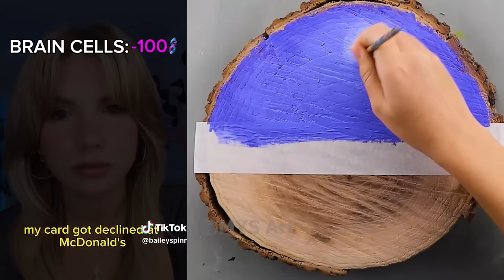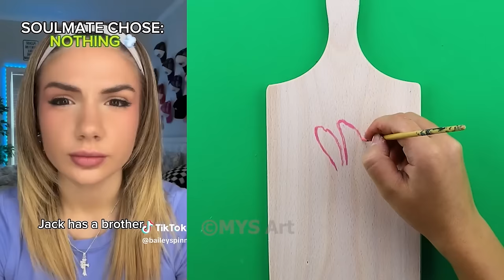*1 Hour*🎨 Text To Speech 🎨 ASMR Satisfying Art || @Bailey Spinn || POVs Tiktok Compilations 2024 #15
*1 Hour*🎨 Text To Speech 🎨 ASMR Satisfying Art || @Bailey Spinn || POVs Tiktok Compilations 2024 #15

Storytime, bailey spinn, povs, tiktoks, tiktoks, compilation 2024, 1 hour, text to speech, asmr, asmr satisfying